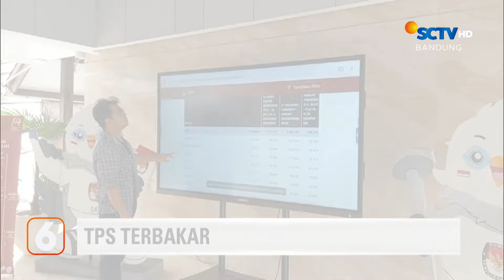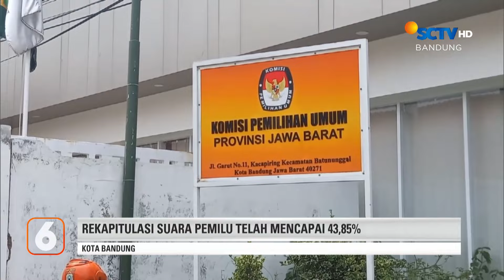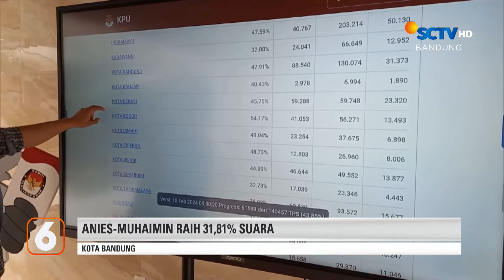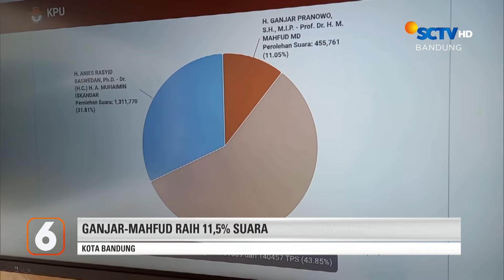TPS Terbakar, Kebakaran Berasal dari Tabung Gas 3 Kg | Liputan 6 Bandung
Liputan 6 Bandung, 16 Februari 2024 Part 1